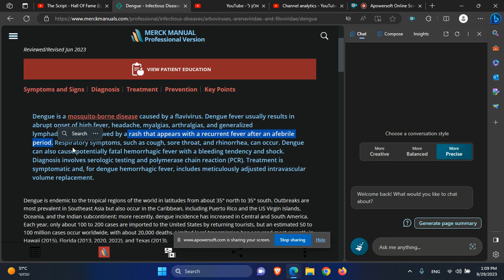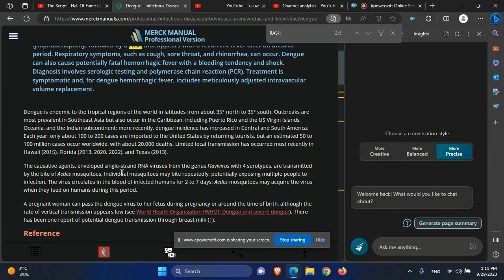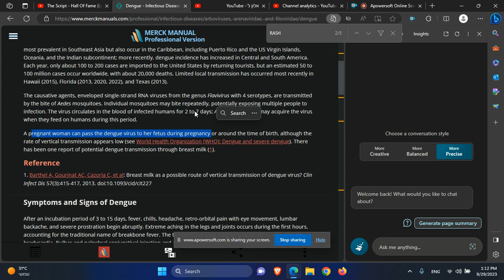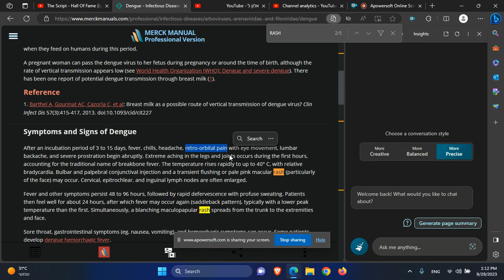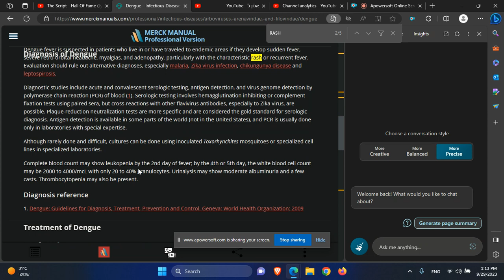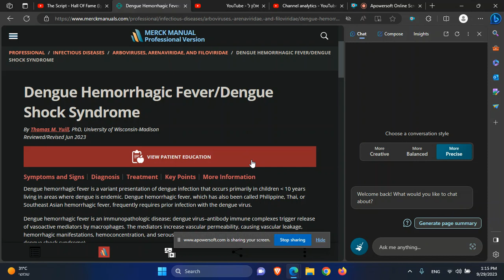מחלות זיהומיות דנגי Dengue infection